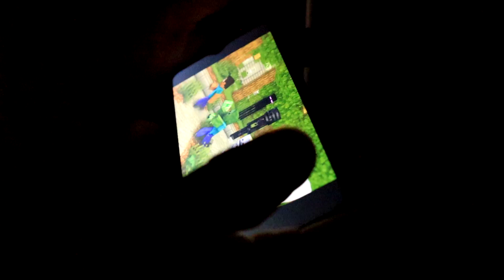СТРАШНАЯ КЛИЗМА ДОКТОР НАПАЛА на ЮЛЮ И ЛЕЧИТ от БИРУСА // юс шоу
Сергей играл в игру майнкрафт, внезапно ему позвонила медсестра и сказала, что приедет и проведет профилактический осмотр на склонность организма к аллергии. Сергей испугался и решил опять обхитрить медсестру.

УКОЛЫ против ГРАМАДНАЯ КЛИЗМА и ПИКУЧЕЙ КАПЕЛЬНИЦИ! // юс шоу

 Внимание! Данное видео предназначено для аудитории 13+. Все видео на канале являются художественным вымыслом, все спец. эффекты выполнены актерами, никому не приносят вред и снято с целью развлечения.